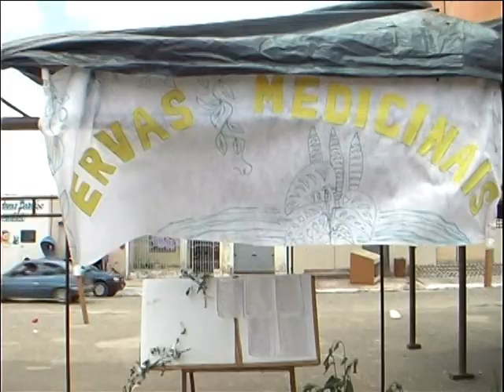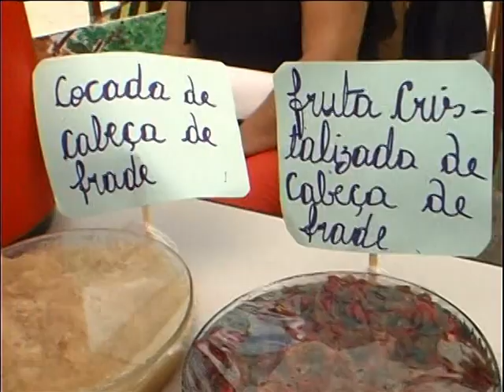4ª Corrida Cidade de Monte Alegre - Sergipe - 2ª Parte - Apresentações culturais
Assista a 3 ª parte com o início da corrida dos adultos e chegada do campeão geral

A Corrida Cidade de Monte Alegre virou tradição no estado e se transformou em uma das mais importantes no calendário sergipano, chegando a ser seletiva para a São Silvestre.